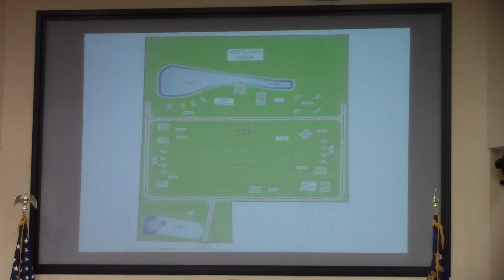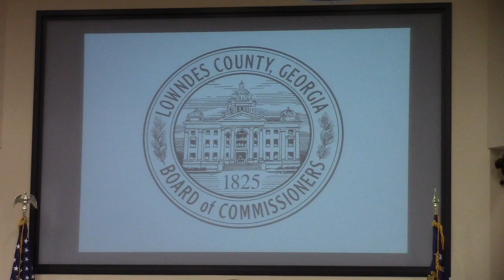7a. REZ-2022-10 Campus Transitional Care, 2193 Howell Road, E-A to P-D @ LCC Work - 2023-04-10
7a. REZ-2022-10 The Campus Transitional Care Facility, 2193 Howell Road, E-A to P-D, Well & Septic, ~23 acres

"One public hearing item that just will not go away."